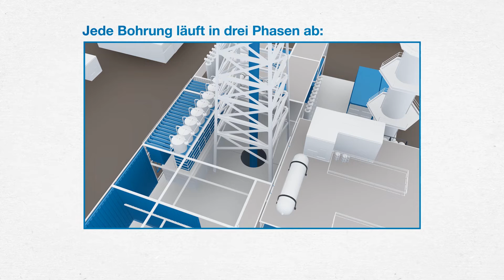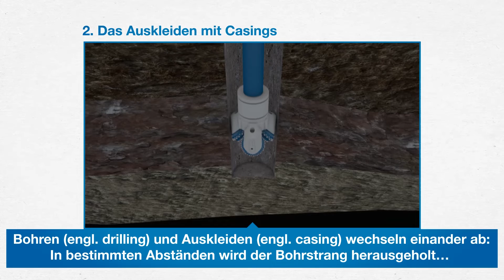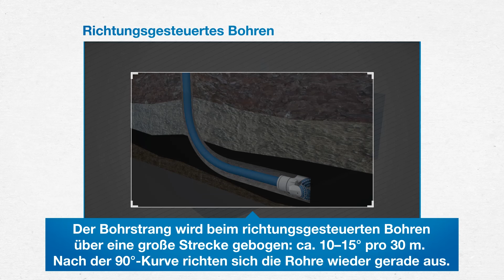Die drei Phasen einer Bohrung: voestalpine Tubular Corporation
Die Videoanimation der voestalpine Tubular Corporation erklärt die drei Phasen einer Ölbohrung: Drilling, Casing, Tubing. Die Förderung von Öl oder Gas ist eine komplexe, zeit- und kostenintensive Angelegenheit, wobei jede Bohrung im Prinzip in drei Phasen abläuft.